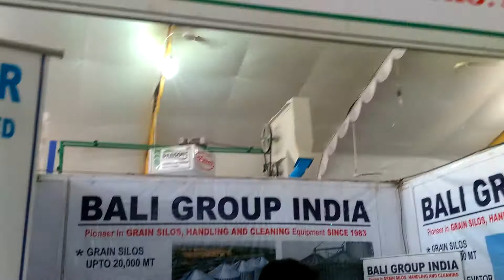Yanmar d stoner .only 1 HP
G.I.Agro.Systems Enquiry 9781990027